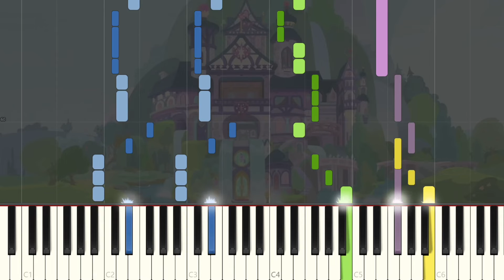My Little Pony - Friendship Always Wins - Synthesia [Piano Cover]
Piano Cover of "Friendship Always Wins" from My little Pony Season 8 Episode 2 "School Daze"

--- More Infos ---

Original Music By: Daniel Ingram